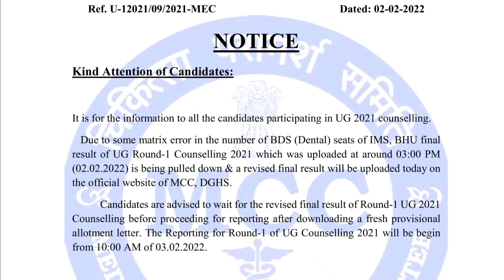MCC Notice||When Result Released 🔥🔥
2021 Application Form Correction How CNEETounselling is done in NEET, Is domicile certificate required for NEET 2021